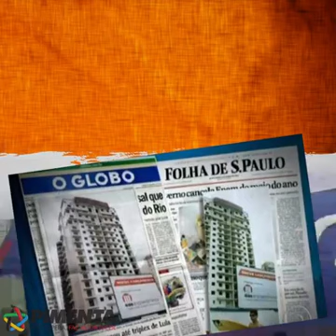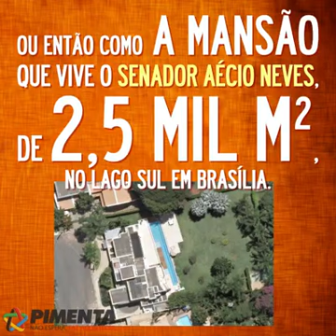O Triplex atribuído Lula pela da Farsa a Jato é uma farsa.